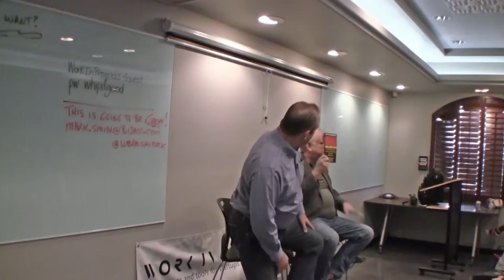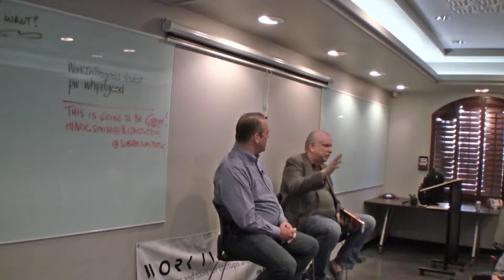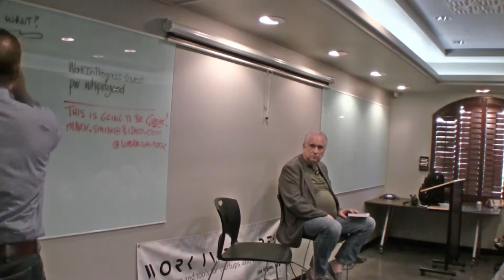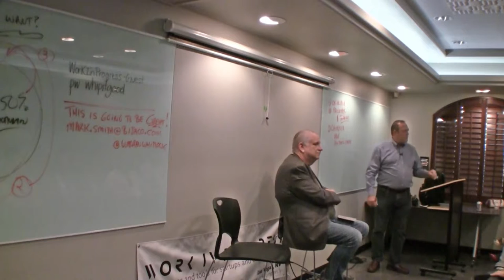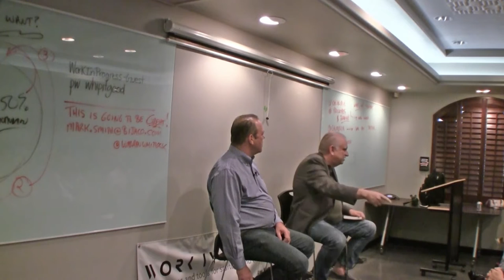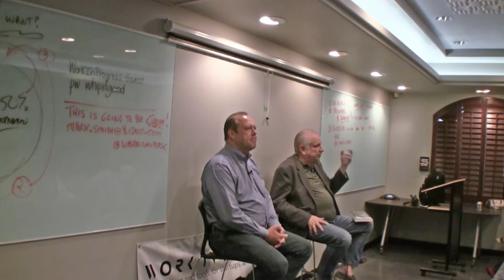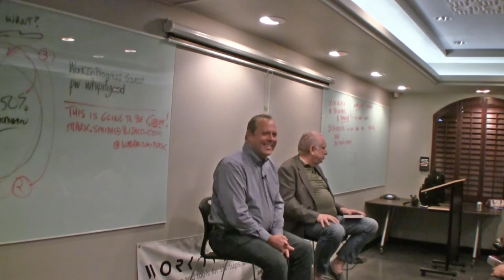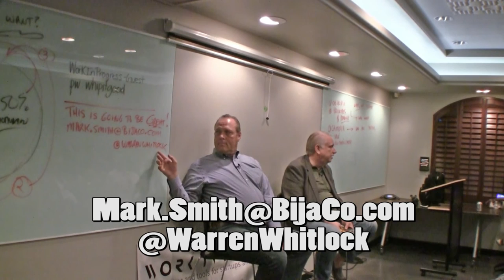Mark S A Smith (BIJA COMPANY) - at Startup Grind Las Vegas